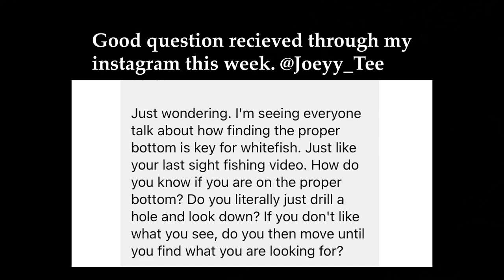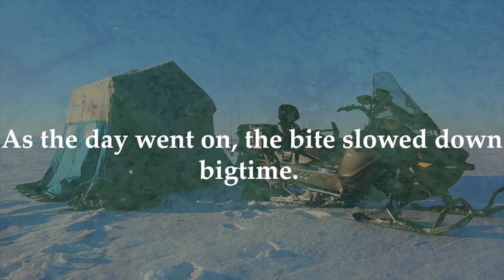How I Find GOOD BOTTOM Structure For Whitefish/Burbot/Laketrout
Anotha day on the lake and damn was it tough. Still managed to ice a few however the area dried up bigtime. Off to the drawing boards, looking for new fresh biting fish as these fish are always on the move. Mind boggles me how one day you can smack them and then next day they are gone. Just a little quick video for you guys to get a laugh out of. I got lots of content, trying to keep the weekly uploads a thing for everyone.